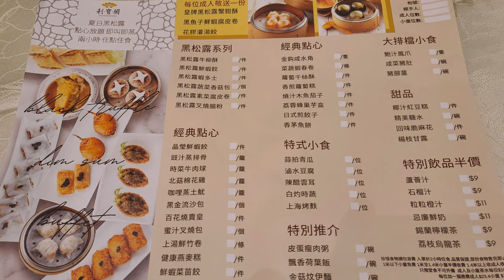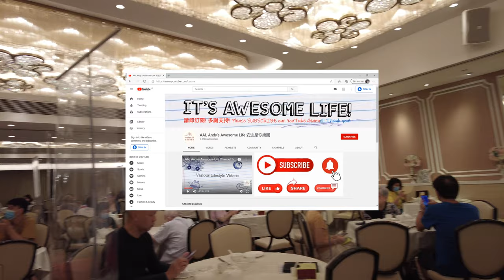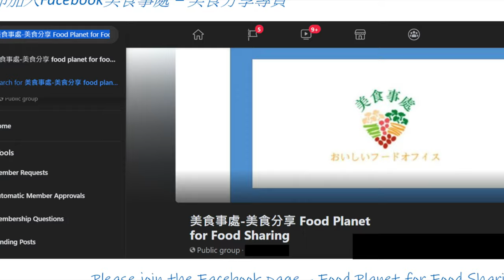AAL安迪食評 - 有冇伏？利寶閣黑松露點心放題 デザート ビュッフェ Star of Canton Dim Sum Buffet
粵菜酒樓利寶閣推出網上預訂放題優惠，$134/位起歎2小時點心放題，當中推出全新黑松露系列，包括黑松露牛柳酥、黑松露鮮蝦餃、黑松露蝦多士、黑松露蔬菜香菇包、黑松露素菜腐皮卷、黑松露叉燒腸此6款美食！此外還可以任食多達40款點心小食、粥粉麵及甜品，全部即叫即做。每位送黑松露蟹鉗酥、黑魚子鮮蝦腐皮卷、花膠灌湯餃乙份。